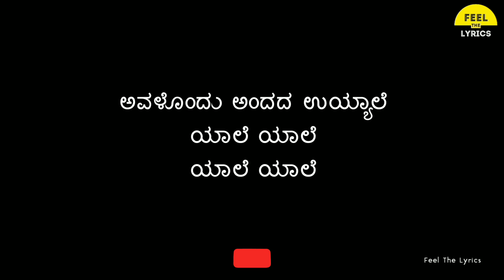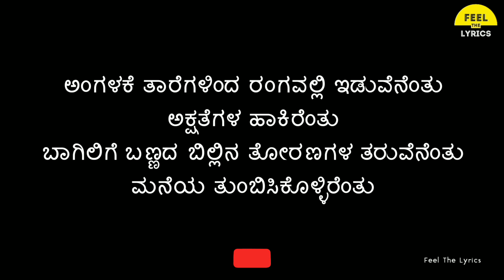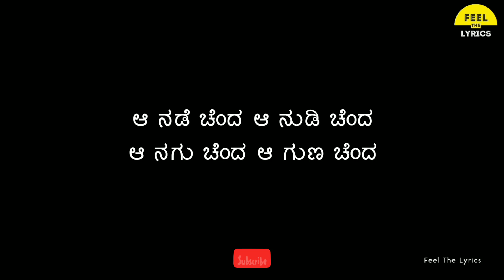Gombe Gombe Danthada Gombe (Yaale Yaale) Lyrics) | Habba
SONG : YAALE YAALE (GOMBE GOMBE DANTHADA GOMBE )
SINGERS : RAJESH KRISHNAN, KS CHITHRA
MUSIC & LYRICIST : HAMSALEKHA
MOVIE : HABBA